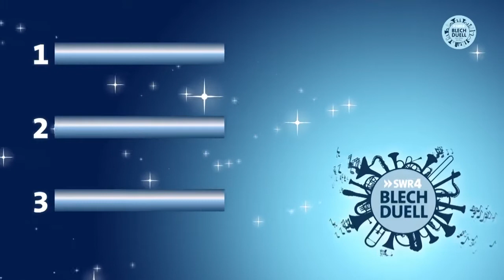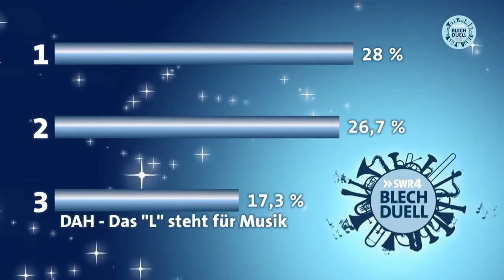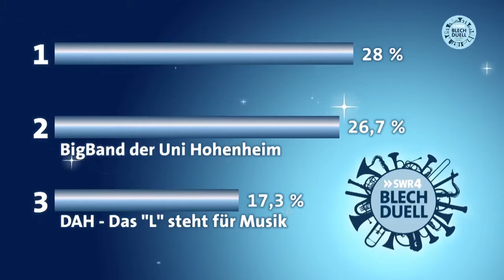Martinihuber Schielberg beim SWR4 Blechduell 2018 der Sieger von Ravensburg wird bekannt gegeben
Martinihuber aus Marxzell- Schielberg beim SWR 4 Blechduell 2018 in Ravensburg. Der Sieger wird bekannt gegeben.
Sieger Blechduell 2018